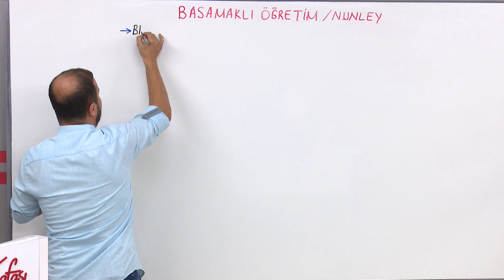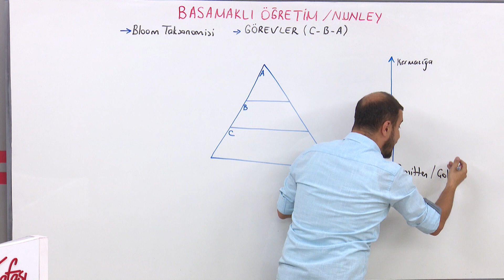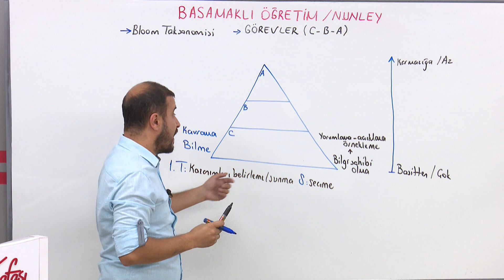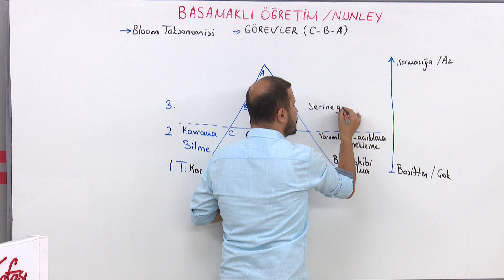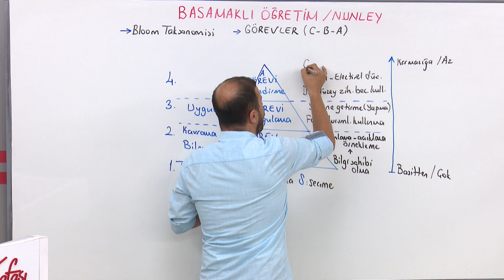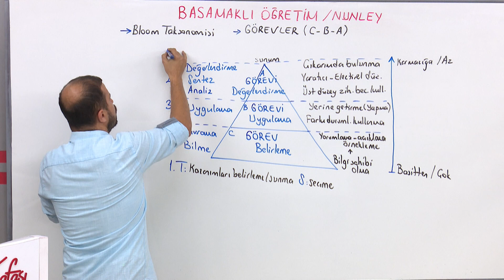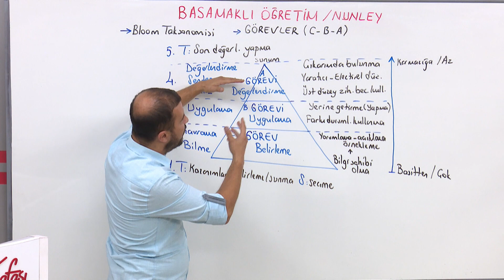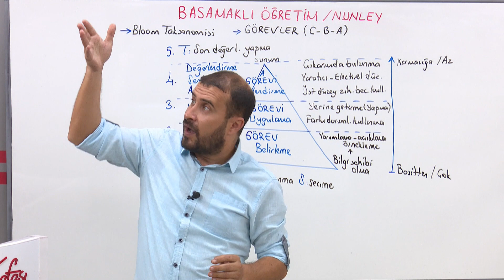15) Öğretim Kuramları (Basamaklı Öğretim) - Gazi Karabulut (KPSS ÖYT) 2025